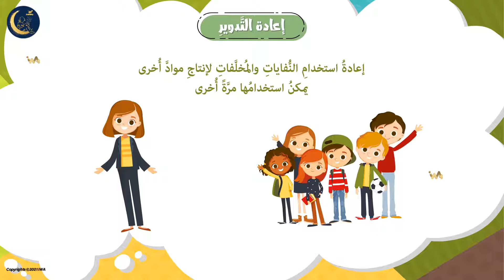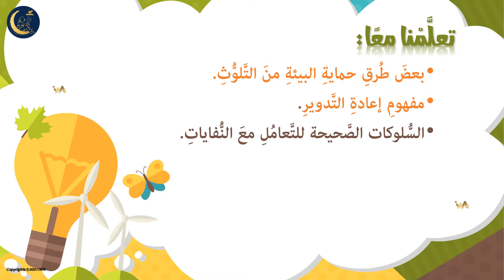حماية البيئة من التلوث - طرق المحافظة على البيئة - دور الانسان في حماية البيئة - علوم - الصف الثاني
حماية البيئة من التلوث - مفهوم التلوث - كيفية المحافظة على البيئة - طرق المحافظة على البيئة - دور الانسان في حماية البيئة - العلوم - الصف الثاني

هذا الدرس جزء من منهاج  العلوم للصف الثاني الابتدائي.  الأهداف هي تعليم المهارات التالية:

 المرحلة الابتدائية،
العاب تعليمية،
العاب تعليمية تفاعلية،
تدريبات تطبيقية،
التربية والتعليم،
 الاخلاق الحميدة،